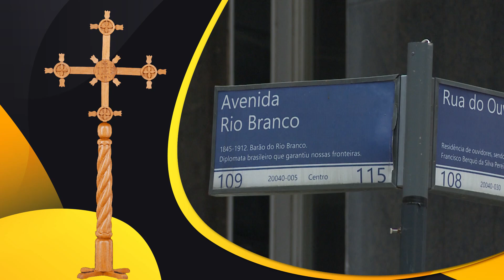Cruz missionária no Vicom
O Vicariato para a Comunicação Social e Cultura recebeu a cruz missionária. Presente do Papa Francisco para os países da América Latina